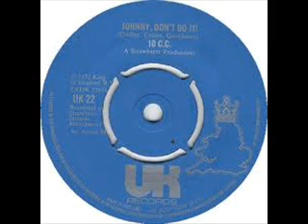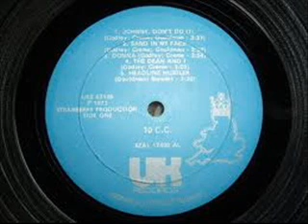10cc - Johnny Don't Do It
UK non hit 1972  This was their first release as 10cc, their next single "Donna" would peak at No.2

incorrect info. as i have now been correctly corrected by 10ccfanclub (try saying that after a night out on the beer!!!